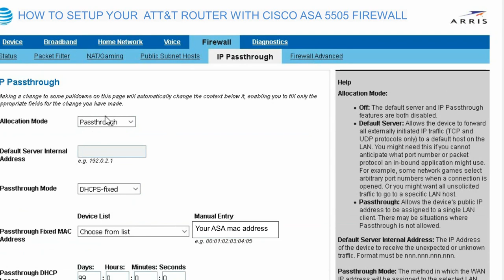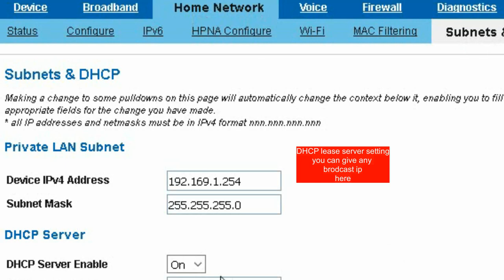Setup AT&T U-verse modem to work with a Cisco ASA 5505 firewall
Do you know if you can connect a Cisco ASA's outside interface directly to the DSL line of an AT&T U-Verse connection?
The only way you can connect your Cisco Asa set your modem bridge mode. After the instruction, your firewall finds gateway from your modem. Here is the answer. Follow the video very simple steps you will be all set up. If you have any questions or need additional information write a comment.